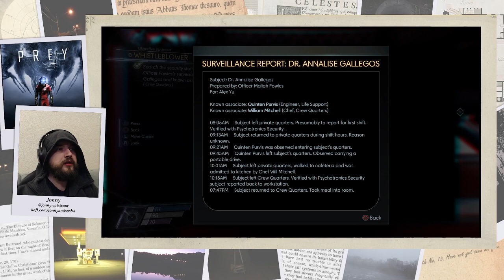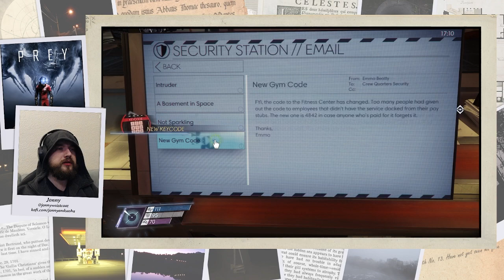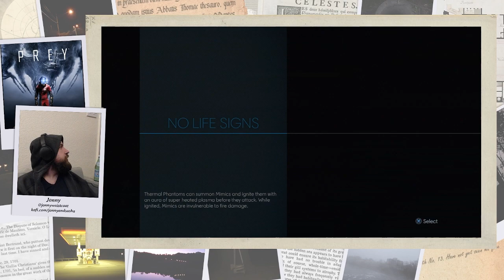Prey part 8 - The Nightmare Continues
Part 8 of my Prey playthrough